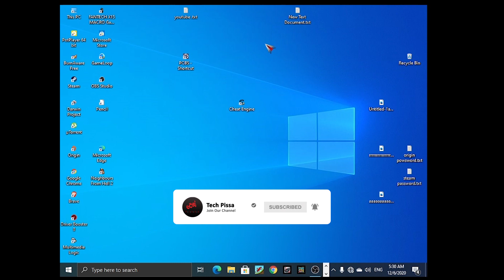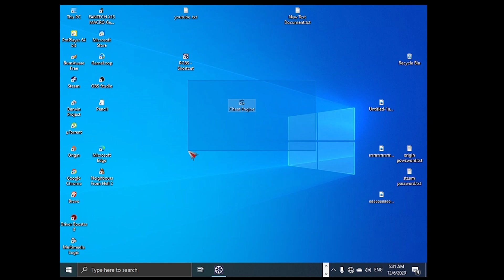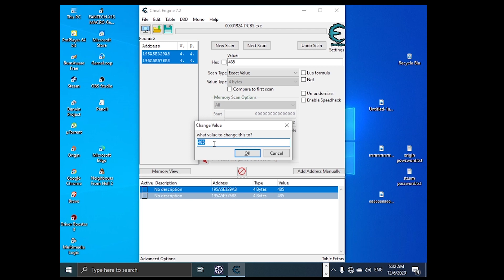How to hack any PC game using Cheat Engine (SINHALA)